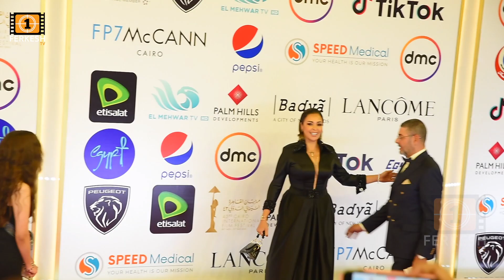دالية البحيري بتقول لزوجها احضني من ورا في مهرجان القاهرة السينمائى